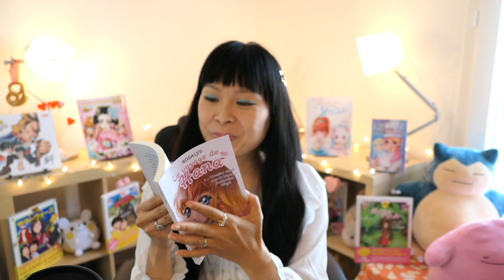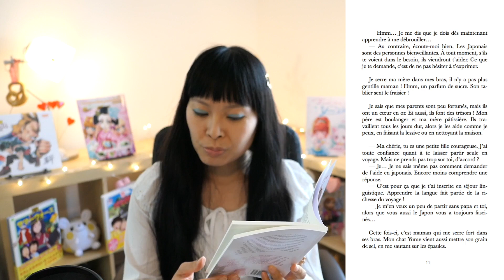JE VOUS LIS mon livre | Le voyage de Hana Prologue | LIVRE AUDIO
Installez-vous confortablement dans un bon fauteuil pendant que je vous raconte une histoire ! Je vous lis un livre : mon nouveau roman, à la manière d’un livre audio ^o^ Relaxez-vous et préparez-vous à partir en voyage au Japon avec Hana !

Vidéaste Auteur Illustratrice, créatrice visuelle, rêveuse et voyageuse, je partage mes passions et mon point de vue pétillant sur la vie en tant qu'artiste. Auteur d’une dizaine d’artbooks, BD et albums jeunesse, je me lance également sur YouTube. Élargissant ainsi mes moyens d’expression, je mets ma créativité et ma bonne humeur au service du partage de messages qui comptent et de découverte culturelle. Chaque jour, je réalise des vidéos de petit bonheur, tutoriel de dessin, voyage et cours de langue, cover en chanson et danse, recette vegan, gaming et culture pop.

♥♥♥ Plus d’infos ♥♥♥
✐ Mes livres ▼